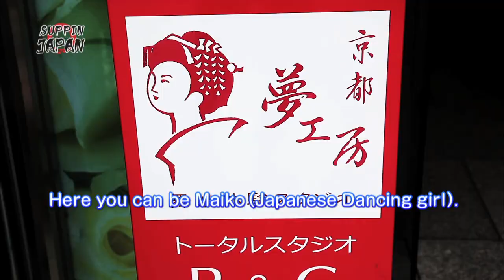Maiko , Geisha Experience.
We, Suppin Japan, introduce japanese culture.
This time, We've been spot where you can try to be "Geisha".

The title called [Suppin Japan] means they want to introduce the real face of Japan.
- "Suppin" means the face without making up (a no make) which is natural.

please visit our facebook site too!